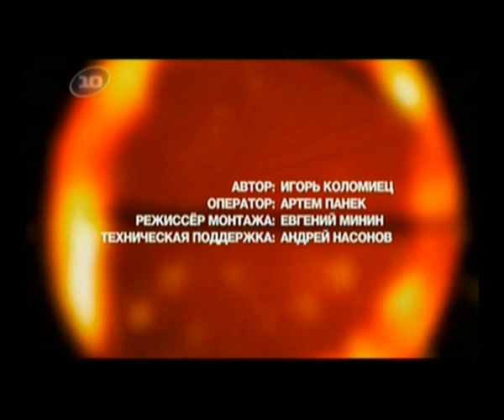Баскетбольные дневники УГМК, 01.10.15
Выпуск посвящен предсезонному турниру "Кубок УГМК"